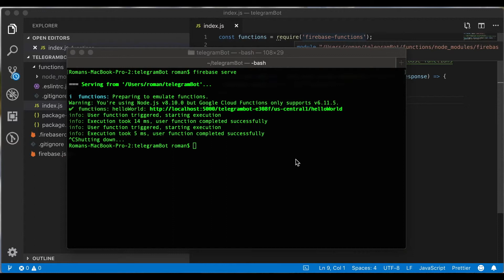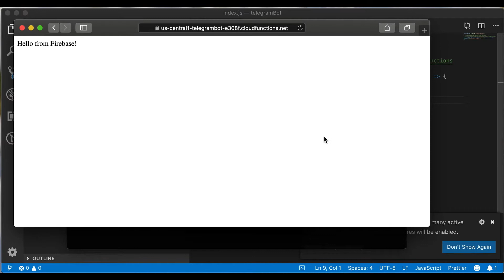Lecture 6: Deploying Firebase Cloud Function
- Create a Telegram Bot using the Telegraf Framework
- Create Firebase Cloud Function
- Work with Weather API
- Deploy your bot to Firebase

This is an excerpt from the free course "Create Telegram bot with NodeJS and Firebase Cloud Functions".